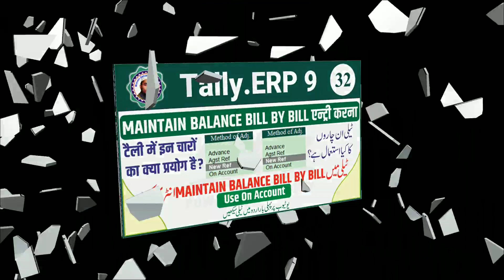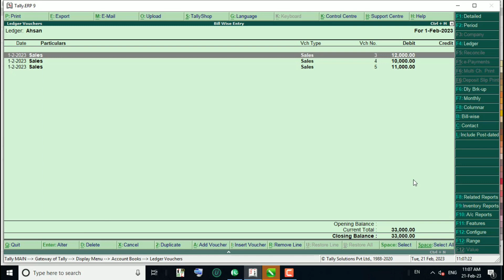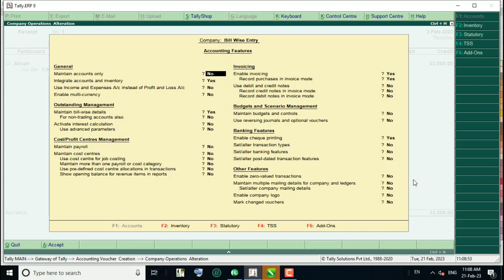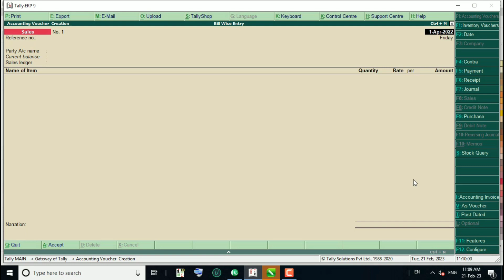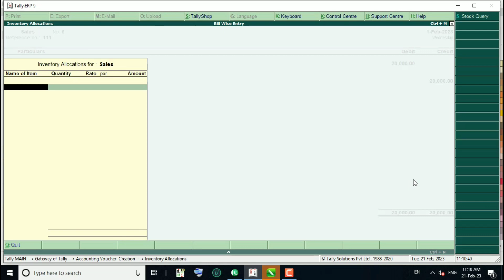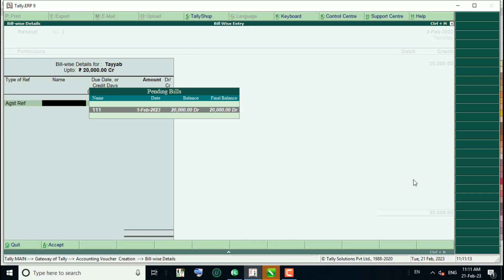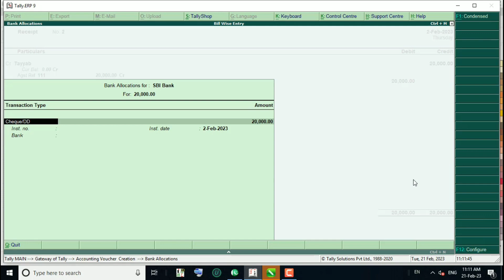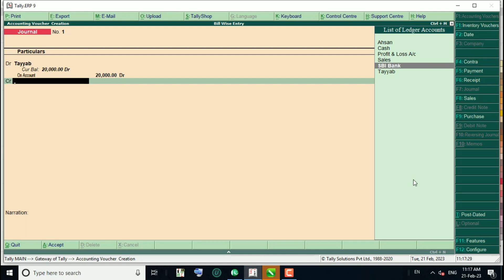Maintain Balance Bill By Bill Entry | On Account In Tally ERP | Bill Wise Entry On Account In Tally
Is video me aap ko bataya gaya hai k aap Tally ERP 9 me Maintain Balance Bill By Bill Entry yani Bill Waise Entry karte hue On Account option ka use kaise karte hain

Tally ERP 9 Part 6 debit or credit kya hota hai, meaning of debit or credit, golden rule of accounting:-

Tally ERP 9 Part 10:-  tally me company kaise kholte hai or company kaise delete karte hain

Tally ERP 9 Part 12:- Ledger ko kaise dekhte hai or ledger ko edit yani modify or  delete kaise karte hai

Tally ERP 9 Part 13:- Ledger ko edit or delete kaise karte hain or ledger ko kaise dekhte hai

Tally ERP 9 Part 18 :- Purchase Voucher me Entry kaise karte hain

Tally ERP 9 Part 20:- Debit note Voucher me Purchase Return ki entry kaise karte hain

Tally ERP 9 Part 21 :- debit Note Voucher me purchase per diye gaye discount ki entry kaise karte hain

Tally ERP 9 Part 22:- Credit note Voucher me sales Return ki entry kaise karte hain

Tally ERP 9 Part 23:- Credit note Voucher me Discount On sales ki entry kaise ki jaati hai

Tally ERP 9 Part 26 :- Memorandum Voucher kya hai or is me kon si entry ki jati hai part 1

Tally ERP 9 Part 27:- Memorandum Voucher me Doubt Full Sales ki Entry kaise karte hain part 2

Tally ERP 9 Part 28 :- Tally ERP 9 me Debtors or Creditors ka balance kaise Jane kisko kitna paisa Dena hai or kisse kitna paisa lena hai

Tally ERP 9 Part 29 :- Tally ERP 9 me Debtors or Creditors ka balance payment or receive kaise kare yani unka hisab final kaise karen

Tally ERP 9 Part 30:- Tally me maintain Balance Bill By Bill Entry kaise karte hain New Reference Against Reference

Tally ERP 9 Part 31:- Tally ERP 9 me Maintain Balance Bill By Bill Entry kaise karte hain or use Advance option ka use kaise karte hain

tally in Urdu
Urdu tally
Urdu me tally seekhen
Tally in Hindi
Computer Accounting
Learn Computer Accounting
Learn Tally
Mohsin zaheer computers
Mohsinzaheer
Tally me company kaise banate haiTally me company delete karte hain